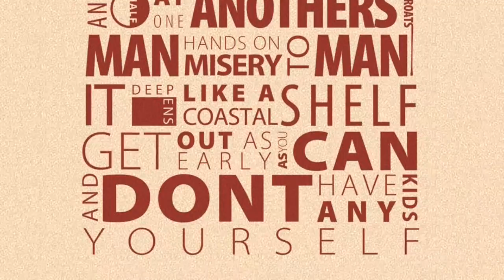This Be The Verse by Philip Larkin read by A Poetry Channel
Reciting this Philip Larkin classic for my sweet pal Ian

This Be The Verse
BY PHILIP LARKIN

They fuck you up, your mum and dad.
    They may not mean to, but they do.
They fill you with the faults they had
    And add some extra, just for you.

But they were fucked up in their turn
    By fools in old-style hats and coats,
Who half the time were soppy-stern
    And half at one another’s throats.

Man hands on misery to man.
    It deepens like a coastal shelf.
Get out as early as you can,
    And don’t have any kids yourself.